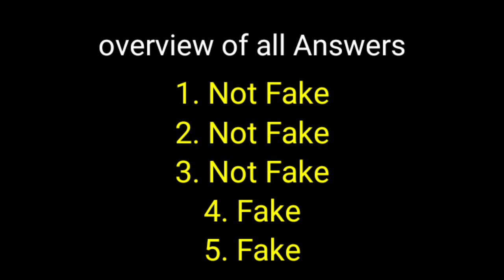Flipkart Fake or Not Fake | S3E46 : Quiz Answers | 28 November 2020